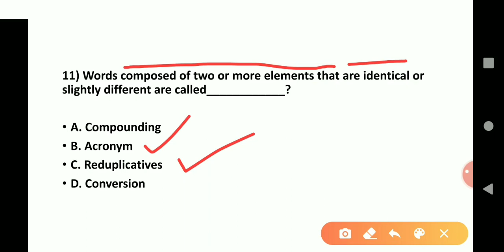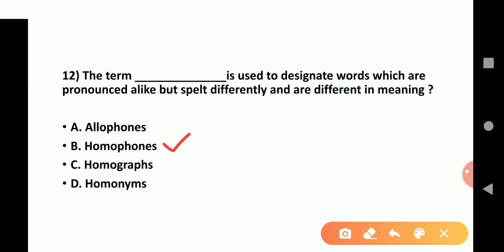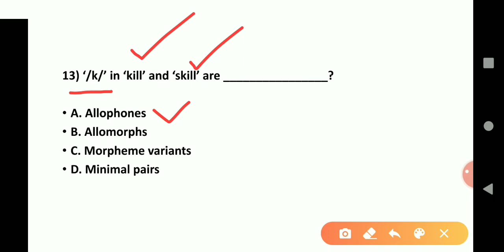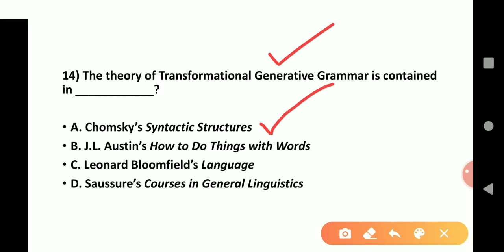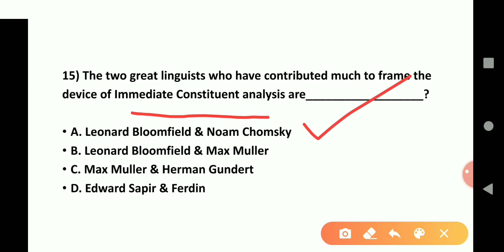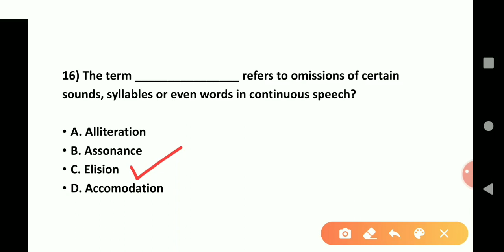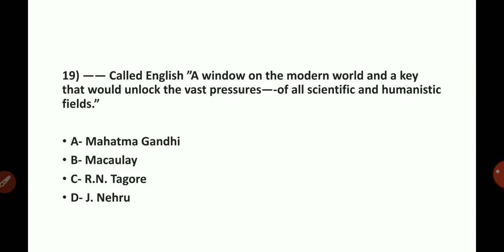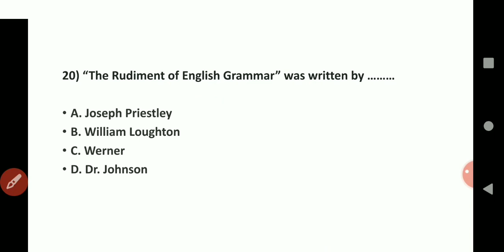Set English Possible Questions Part 13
LITSURE ACADEMY

Set English Paper 2 & Paper 1 Coaching

Net English Paper2 & Paper1 Coaching